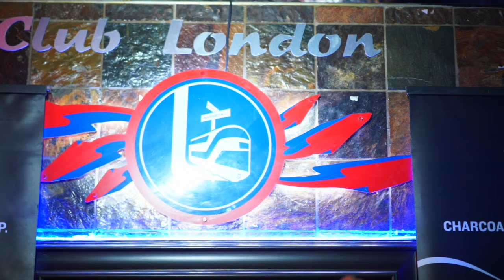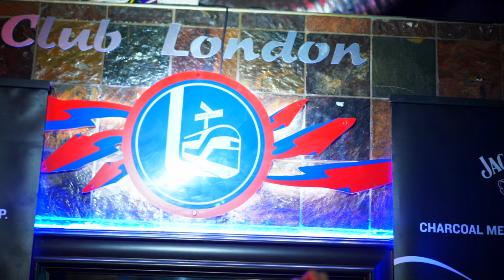Paige x Sdala B perform at Club London Windhoek, Namibia